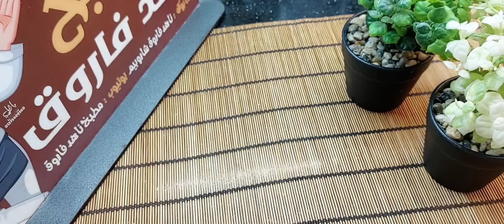الفايش الصعيدى بخميرة السمسم ‼️من البدايه للنهايه ❗️فى فرن البوتجاز‼️ ناجح من اول مرة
فى هذا الفيديو سوف نتعرف على طريقة عمل الفايش الصعيدى الاصلى بخميرة السمسم وبدون حليب صيامي نباتي اتمنى تفرحونى بلايك👍وشير❤️ للفيديو بحبكم جدااا ❤️
مكونات اول خميرة👇
كوب ماء +٣ ملاعق لبن بودره(اى نوع)
١٥ حبة فلفل اسود (حصى )
🌹تانى تخمير 👈هزود ٣ ملاعق ك دقيق
🌹تالت تخمير 👇
٣ ونص كوب دقيق +خميرة الحمص
+كوب ونصف ماء
🌹تحضير الحليب 👇
لتر ونصف ماء(٦ أكواب)+٦ او ٧ ملاعق ك لبن بودرة أى نوع او (لتر ونصف حليب فريش)
لو صيامى(لبن جوز الهند)
🌹العجين👇
٣ كيلو دقيق
لتر ونص لبن
٣ ملاعق ك سمسم متحمص
ملعقة كبيرة بيكنج بودر
نصف ملعقة صغيرة محلب
٣ ملاعق كبيرة سكر
نصف ملعقة كبيرة ملح
كوب سمنه سايله+تلت كوب فى الختام
٤ باكت فانيليا
🌹بسكوت ال 10دقايق الاقتصادى👇
بدون بيض❗️أو حليب❗️او زبده او نشادر❗️ناعم وطعمه رهيب حرفيا💯
الفايش,
الفايش الصعيدى الاصلى,
الفايش السريع,
الفايش الصيامي,
الفايش الصعيدى الاصلى هبه ابو الخير,
الفايش فاطمه ابو حاتي,
الفايش السريع هالة فهمي,
الفايش الصعيدي من امريكا,
الفايش الصعيدى,
الفايش هناء فهمي,
الفايش الصعيدى هناء فهمى,
الفايش السريع هناء فهمي,
الفايش بخميرة اللبن,
diabetes fellowship,
kcc.ky.gov,
prasa class,
uucnh,
uucnh youtube,
طريقة الفايش الصعيدى 💥 المطبخ الزاكي zaoxldzav1c,
4 points church,
5 цагираг,
الفايش الصعيدي بالحمص,
8 in wreath
الفايش الصعيدي,
الفايش الصعيدي بخميرة السمسم,
الفايش الصعيدي عزه في المطبخ,
الفايش الصعيدي بالحمص,
الفايش الصعيدي السريع,
الفايش الصعيدي الشيف هاله,
الفايش الصعيدي نجلاء الشرشابي,
الفايش الصعيدي رشا الشامي,
الفايش الصعيدي بالخميره الفوريه,
الفايش الصعيدي الصيامي,
الفايش الصعيدي بخميره اللبن,
الفايش بخميرة اللبن,
الفايش الصعيدى
القراقيش,
القراقيش ناديه السيد,
القراقيش فاطمه ابو حاتي,
القراقيش بالعجوه,
القراقيش هبه ابو الخير,
القراقيش الفلاحي,
القراقيش هالة فهمى,
القراقيش عزة فى المطبخ,
القراقيش الصيامي,
القراقيش الفلسطينية,
القراقيش محمد حامد,
القراقيش صافيه يحيى,
القراقيش بالزبدة,
القراقيش بالسمسم,
القراقيش الناشفه,
anhopmedia,
ant a dec,
b chu,
бичи кидс,
cookie letter c,
d delight,
disease code,
disease dk,
القراقيش شيماء العدوي,
grover letter g,
hunting knowledge rs,
itsbits,
k kindergarten,
kiiltomato,
kcpch fruit,
letter herb,
letter critters,
القراقيش محمد الحلوانى,
pinkalicious kindergarten fun,
pti four,
que 42,
read aloud square,
smart cookie book,
smart cookies,
zebrainy,
十大元帥,
القرص ١٠٠٪,
القريوشات,
10 read aloud,
101 ant,
10 hungry,
طريقه عمل القراقيش 2 كيلو,
مقادير القراقيش 3 كيلو,
طريقه عمل القراقيش 3 كيلو,
طريقه عمل القراقيش 3كيلو,
4053 sesame street,
4 circles chimps,
4 lettawood,
5 appetizer,
5 nest craft,
5 минуут,
6 sesame street,
6 from 6,
6 cooks,
7 cookie,
7 crescent place,
7 alligator king,
7 sesame street,
7宝,
eight sesame street,
8th sesame street,
8 sesame street,
8 elevation,
9 ate 7